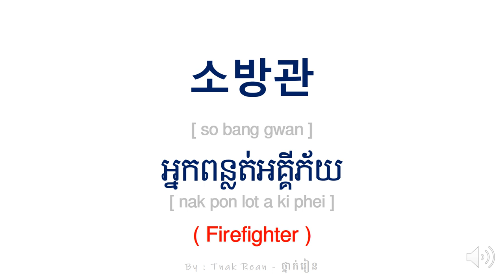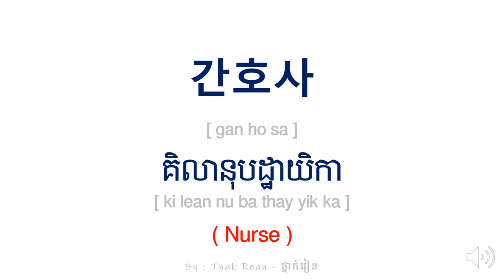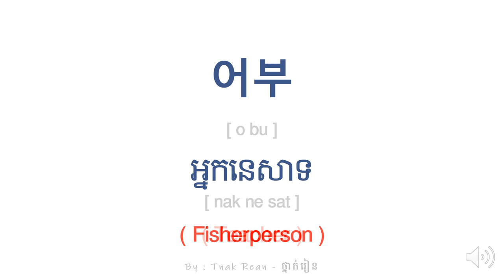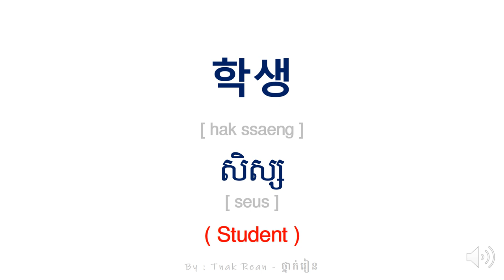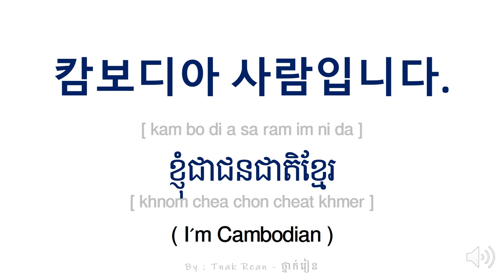5과 - 직업 | មុខរបរ | Jobs by Tnak Rean